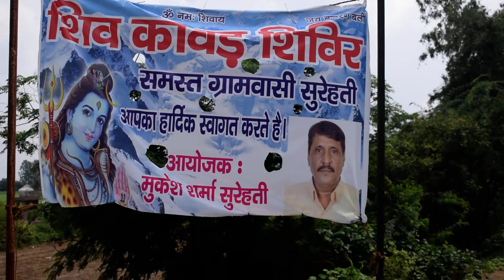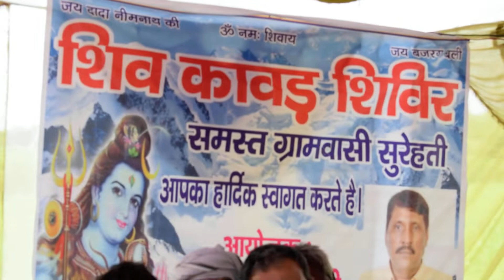समाजसेवी मुकेश शर्मा सुरेहती ने शिवभक्त कावड़ियों की सेवा के लिए सुरहेती मे लगाया कावड़ सेवा शिविर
गांव सुरेहती में कांवड़ सेवा शिविर लगाकर शिव भक्तों की सेवा कर रहे हैं समाजसेवी मुकेश शर्मा सुरेहती